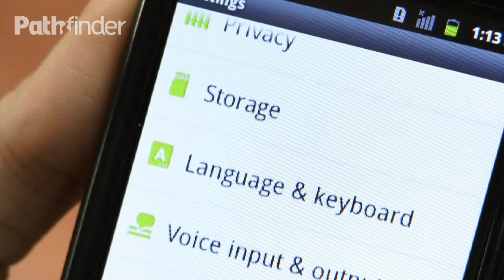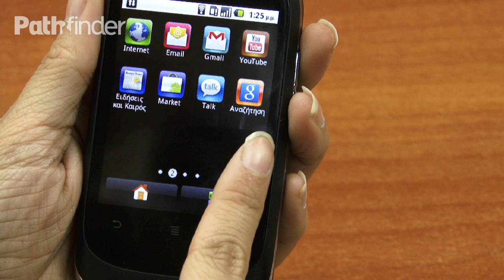Huawei Ideos X1, Huawei Ideos X3 και Sonic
Τα Smartphone της Huawei που βρίσκονται αυτή τη στιγμή στα ράφια των καταστημάτων, είχαμε την ευκαιρία να δούμε από κοντά. Αντιμέτωπα στη δοκιμασία μας βρέθηκαν τα Huawei Ideos X1, Huawei Ideos X3 και Sonic, τρία έξυπνα κινητά με παρόμοια χαρακτηριστικά και τιμές. Με την ανάλυσή μας, ελπίζουμε να σας βοηθήσουμε να αποφασίσετε.